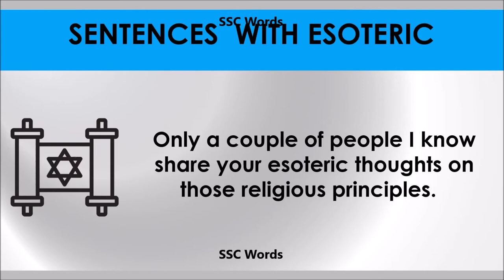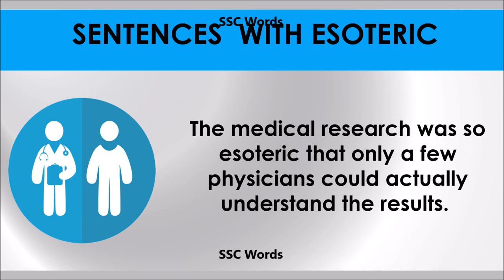Esoteric # Improve English # Meaning and 5 sentences # GRE CAT GMAT word # SSC Words